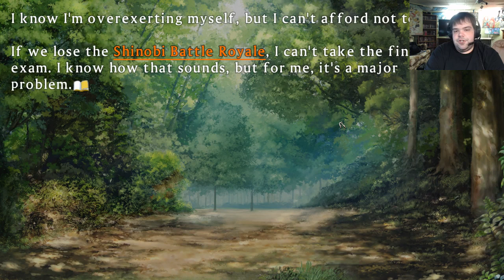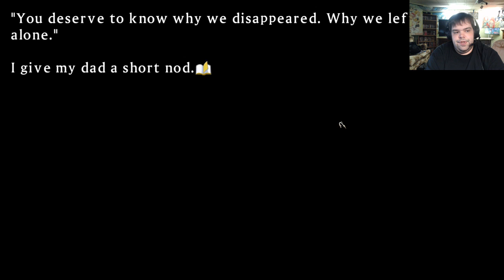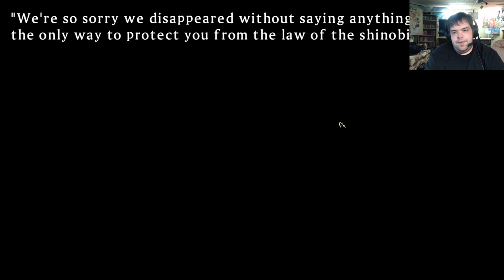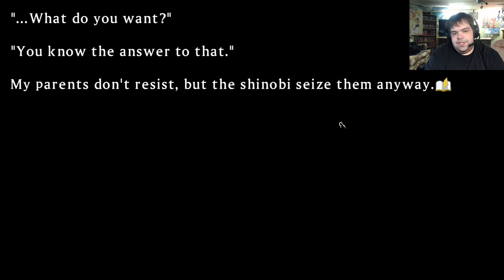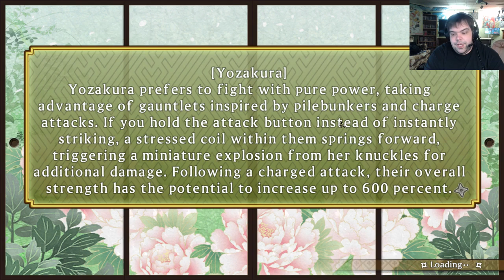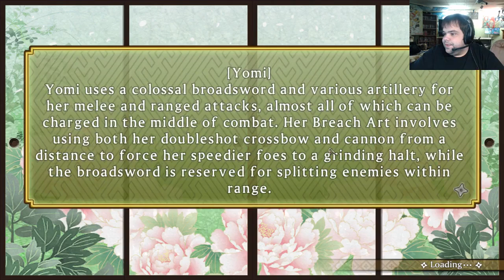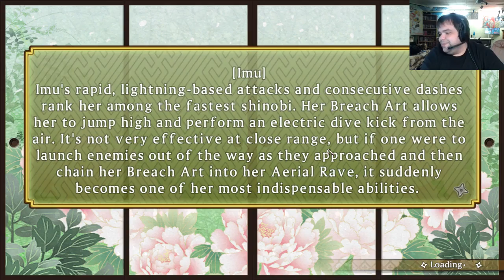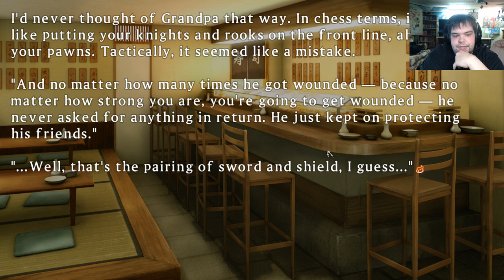Jiggle physics and Fighting: Senran Kagura Shinovi Versus: Part 2